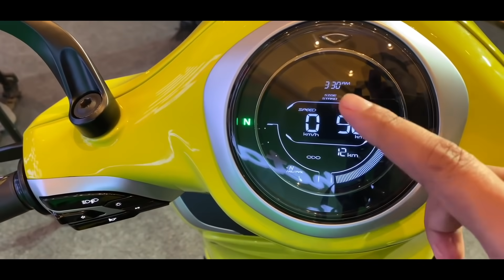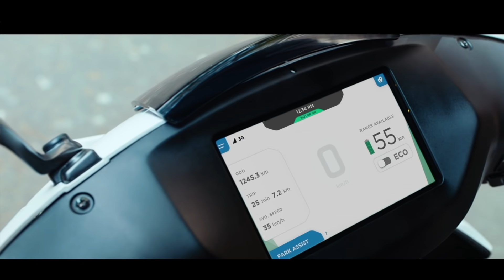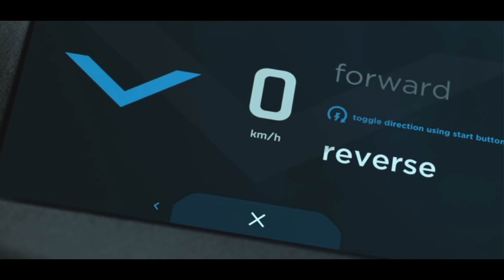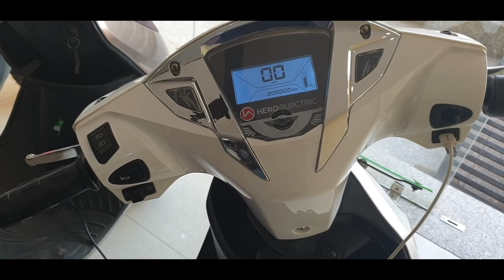Top 5 Electric Scooters In India To Buy In 2021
Here is a quick video on the top 5 electric scooters you can buy in India in 2020, from TVS iQube to Ather 450